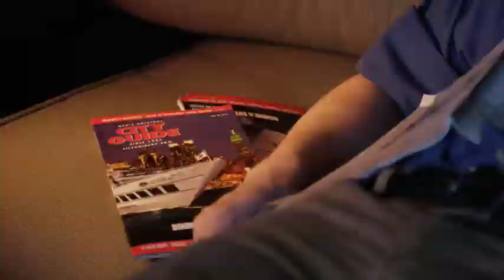English File Beginner Revise and Check 5&6 (short film)